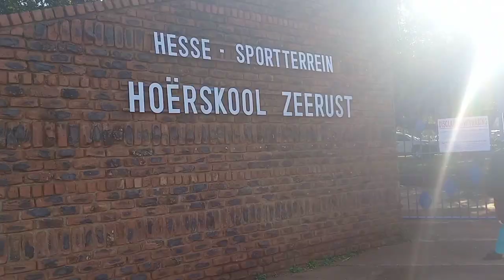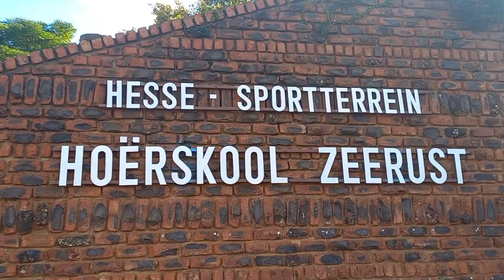Uni vlog | Shot left to Zeerust | ANWN Cross Country League 1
Heyyyy favvvs! Welcome back to another video.  It's been a minute. I hope you guys enjoy it just as much as I enjoyed shooting it for you guys.